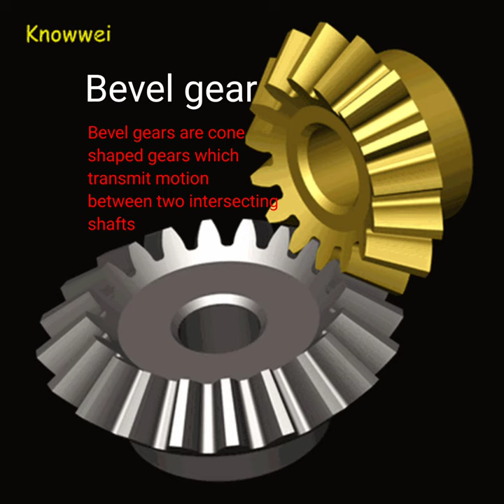Bevel gear animation